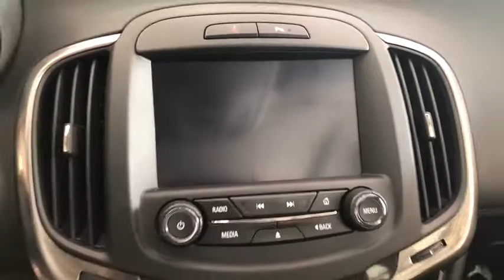2015 Buick LaCrosse Palmetto Bay, Kendall, Hollywood, Fort Lauderdale, Hemstead FL 19282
Midnight Amethyst Metallic U 2015 Buick LaCrosse available in Palmetto Bay, Florida at Sunshine Kia. Servicing the Kendall, Hollywood, Fort Lauderdale, Hemstead FL area.

Sunshine Kia
17120 S Dixie Hwy

Awards:br  * JD Power Dependability Study   * 2015 KBB.com Brand Image Awardsbrbrbr28/18 Highway/City MPG FWD LaCrosse 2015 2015 Buick LaCrosse Leather Group 6-Speed Automatic Electronic with Overdrive Leather Group Buick 18/28mpg 3.6L V6 E85 Flex Fuel SIDI DOHC VVT Midnight Amethyst Metallic 4D SedanbrReviews:brbr  * If you're looking for a premium large near-luxury sedan, but don't want to go the me-too route of a Lexus ES, the 2015 Buick LaCrosse offers up a compelling alternative, all while satisfying your inner buy American voice. Source: KBB.combr  * Sleek interior with up-to-date technology; luxurious ride quality; available all-wheel drive;many available safety features; top crash test scores. Source: Edmundsbr  * The 2015 Buick LaCrosse is designed to meet your every need. You'll find ingenious storage throughout, with room to stretch for all passengers. Available soft, supple leather-appointed seats keep you driving in the lap of luxury. Enjoy a customizable Driver Information Display that puts the information you need right in front of you, when you need it most. The cabin so quiet you'll finally be able to hear yourself think. All you have to do is take a seat. Looking effortlessly stylish is what the Lacrosse does best. The silhouette is graceful. The curves are crisp; the chrome accents bold. When you drive the LaCrosse, you'll turn heads wherever you go. Who says luxury and performance can't coexist? Opt for the 304hp V6 engine and you'll be enjoying the road in no time. Innovations like eAssist technology help conserve fuel, while the option of All-Wheel Drive helps you stay in control in all conditions. That kind of confidence never goes out of style. New for 2015, available OnStar 4G LTE with wi-fi hotspot capability in your keeps you connected on the road. Play your favorite music and get voice activated directions through Buick IntelliLink+. All so you can discover new experiences and still be in the know, easily. In the 2015 LaCrosse, you can feel secure with the range of available collision-avoidance technologies that have your back like: Lane Departure Warning, or Side Blind Zone Alert, which uses radar to help detect vehicles in your vehicle's blind spots. Confidence is yours to have in the new 2015 Buick Lacrosse. Source: The Manufacturer SummarybrbrbrINTERNET SPECIAL PRICE EXCLUDES TAX, TITLE, TAGS, DMV, DEALER FEE. SEE DEALER FOR DETAILS.